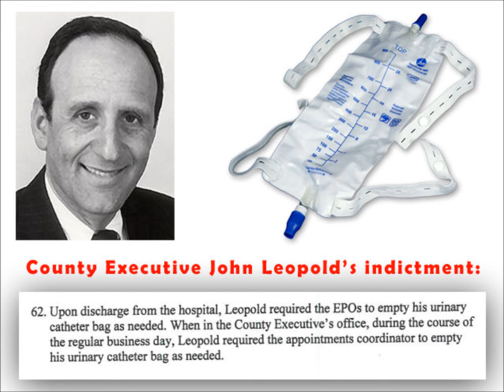ORIGINAL RADIO AD: Police (IBOP) on Anne Arundel County Executive John Leopold to Resign